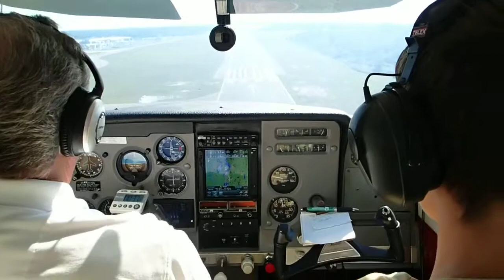Back on the Ground - Leesburg Airport KLEE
Young Eagles Free Flight Training for Kids - Leesburg Airport